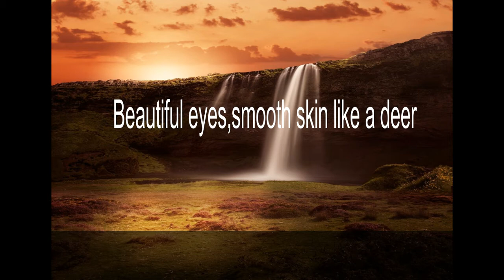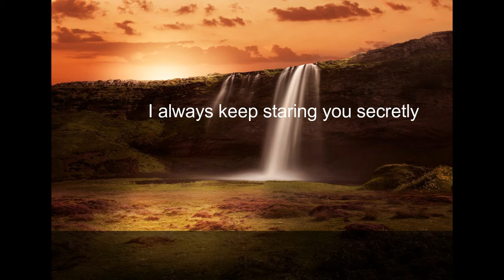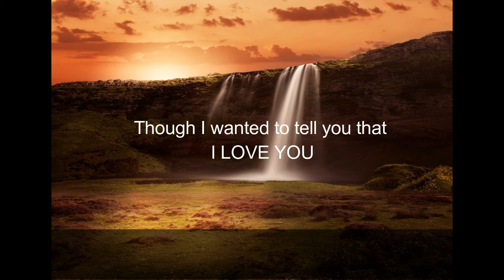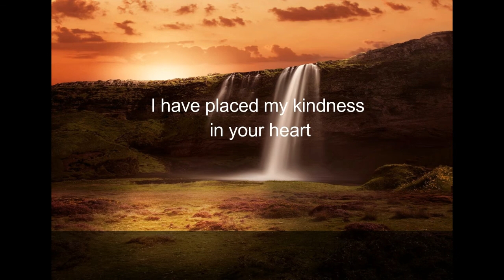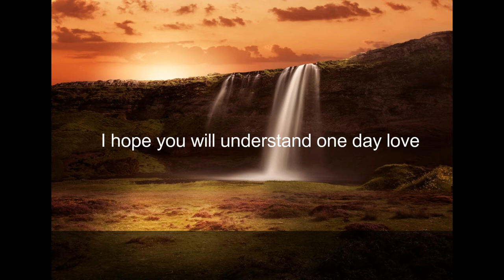Mitdum Sakhi-Ranglong Love Song,Heart touching song with English lyrics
This song's name is Mitdum Sakhi-Ranglong Love Song,heart touching song with English lyrics.This is an awesome feeling making song.
This is sad songs for broken hearts.This sad song has lyrics.This songs for the broken and songs for broken hearts.It is one kind of  broken hearted songs.This also first love song.Anybody will be surprised  by this sad songs for broken hearts lyrics.This is songs for the brokenhearted.Mitdum sakhi has amazing Ranglong love.
It is broken hearted lyrics.